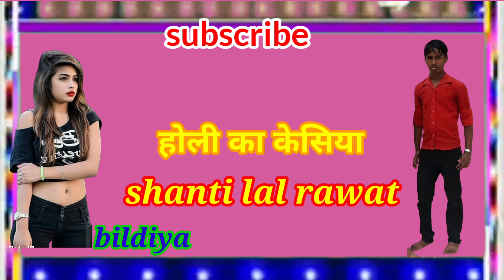होली का केसिया साँन्ग 2023 बिलडियाँ होली फला शांतिलाल रावत mo. 7742725812